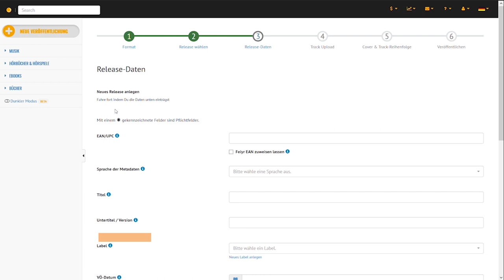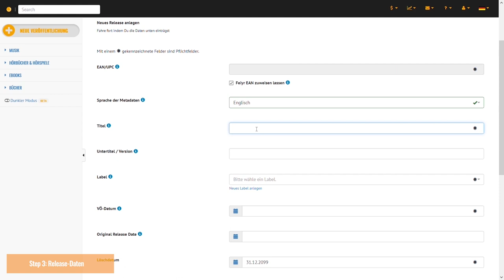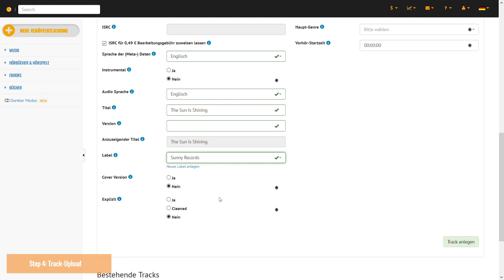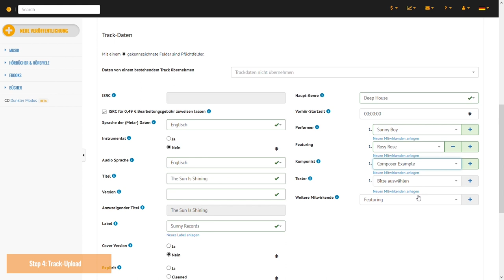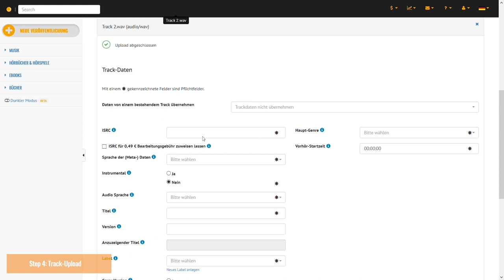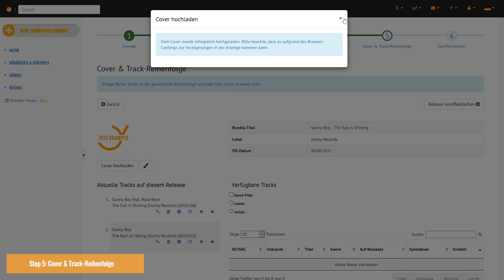Feiyr Tutorial Musik veröffentlichen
In diesem Video zeigen wir dir 6 einfache Schritte um deine Musik über Feiyr zu veröffentlichen.